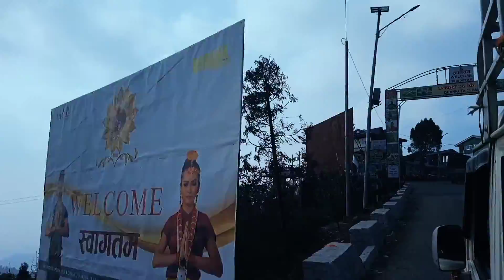ʟᴇᴛs ɢᴏ Dʜᴀɴᴋᴜᴛᴀ ʙʏᴇ ᴅʜᴀʀᴀɴ 👋👋ʟɪᴋᴇ sᴜʙsᴄʀɪʙᴇ ɢᴀʀᴅʜɪɴᴜ ʜᴏʟᴀ ɢʏᴜs ❣️ᴀʟʙɪɴ ᴠʟᴏɢ 🇳🇵